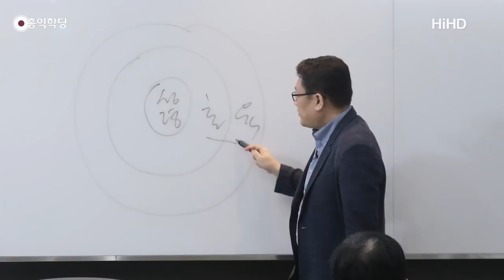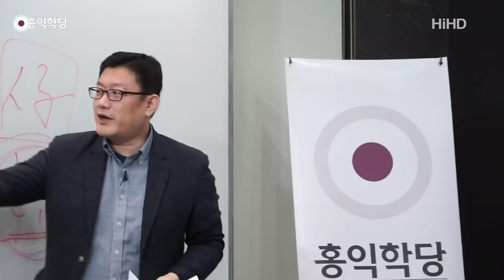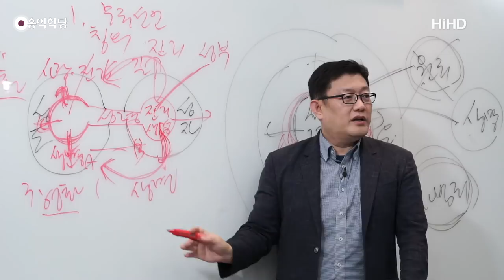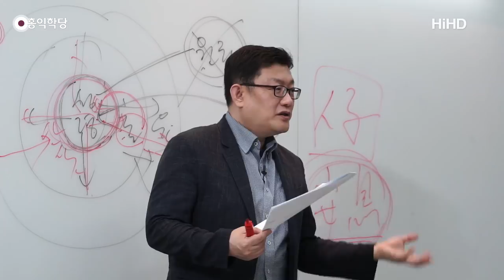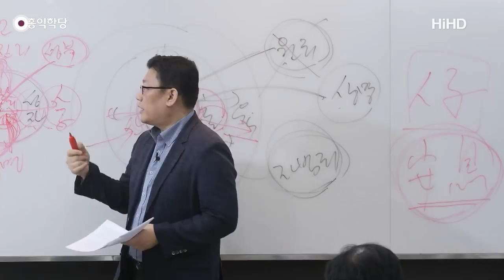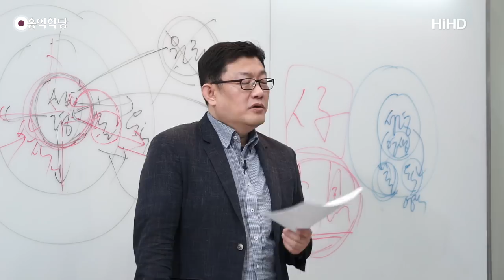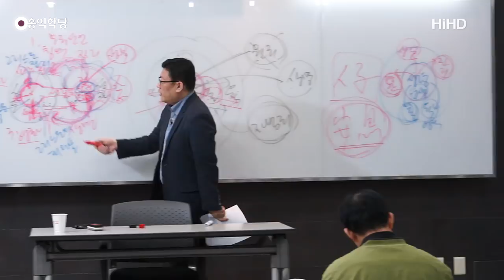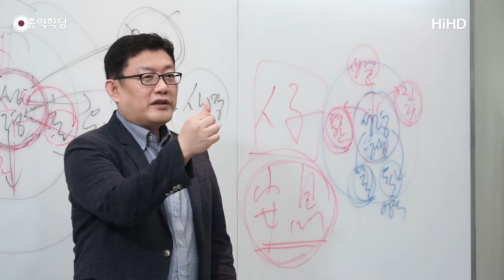[홍익학당] 윤홍식의 요한복음 강의 12강 : 오래된 병자를 낫게하다